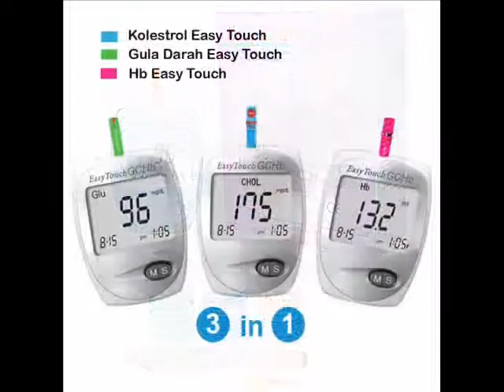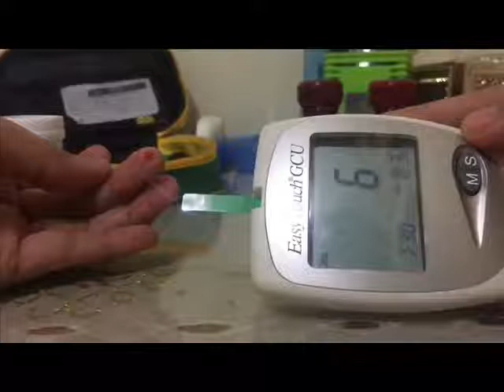Cara Menggunakan Alat Cek Kolesterol Gula Darah Easy Touch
Cara Menggunakan Alat Cek Kolesterol Gula Darah Easy Touch merupakan alat tes darah, yang dapat melakukan cek gula darah, cek kolesterol, cek HB
dengan harga yang terjangkau dan mudah digunakan, sehingga tidak perlu repot menghabiskan waktu atau sengaja datang ke pusat kesehatan untuk sekedar cek darah, cek gula darah, cek kolesterol